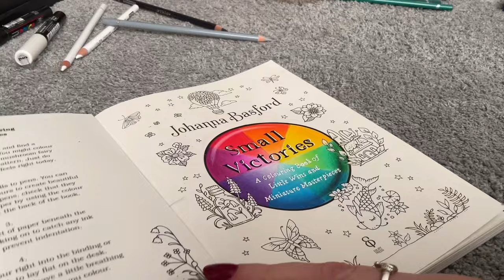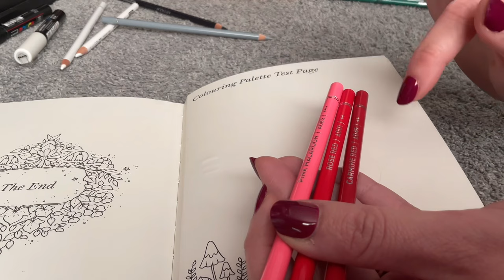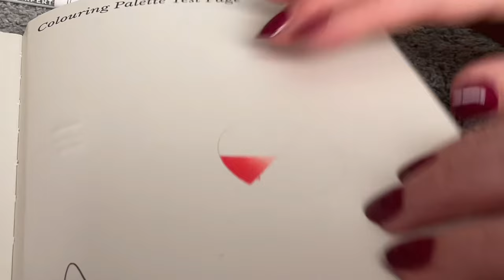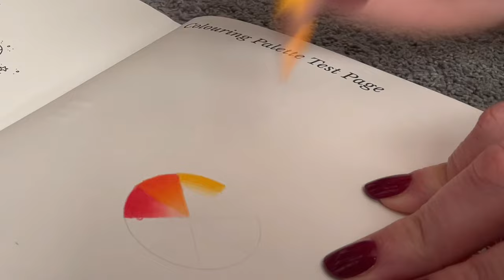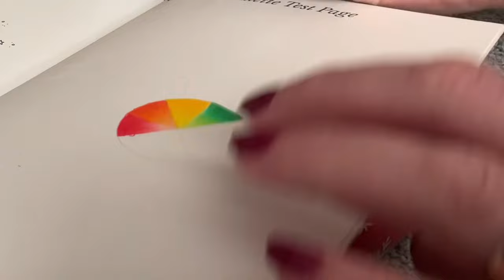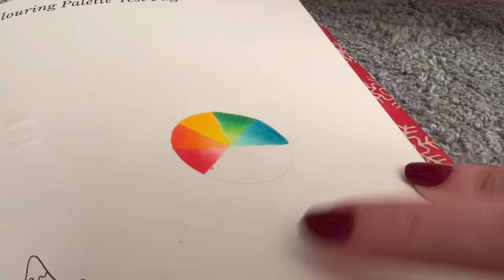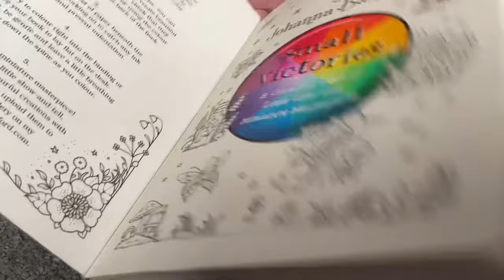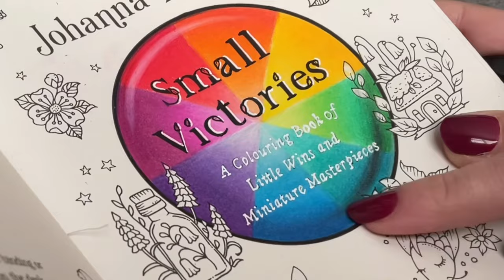Colour Wheel Blending Tutorial